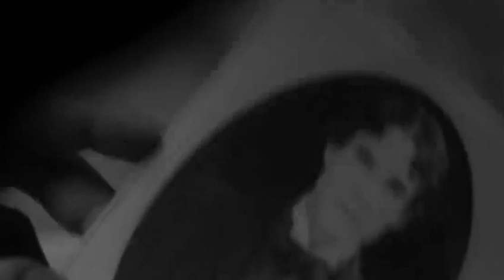Rosalía - Dolerme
This video is just a fanmade

Película : El amor en tiempos del cólera